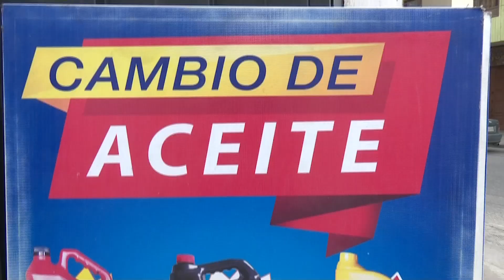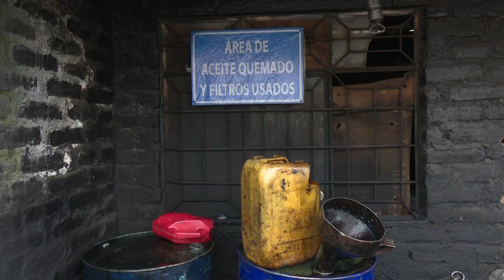Inicia proceso de recolección de aceites usados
El Municipio de Loja a fin de dar cumplimiento con la normativa Municipal ha iniciado el proceso de recolección de aceites usados con la finalidad de que estos no generen contaminación ambiental así como también cuidar la salud de la ciudadanía.